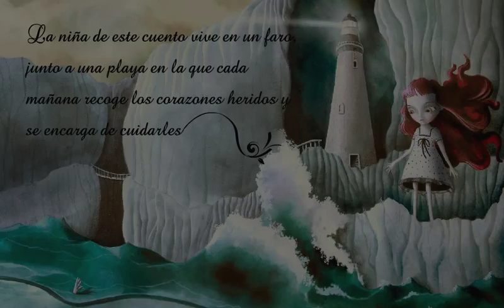Booktrailer "El faro de los corazones extraviados" Celia Santos y Sonia Sanz Escudero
EL FARO DE LOS CORAZONES EXTRAVIADOS

Celia Santos ( e ilustrado por Sonia Sanz Escudero).
EDITORIAL: Toromítico.

¿Qué ocurre cuando se rompe un corazón? ¿Quién se ocupa de curarlos para que se pongan bien? La niña de este cuento vive en un faro, junto a una playa en la que cada mañana recoge los corazones heridos que quedan allí varados. Ella se ocupa de cuidarlos para que vuelvan a latir con fuerza. Porque n corazón debe estar alegre para poder amar a los demás. Pero... ¿quién cuida del corazón de la niña que vive en el faro? El suyo también necesita que lo cuiden. Ella no lo sabe, pero está más cerca de lo que imagina. El faro de los corazones extraviados es un maravilloso texto, convertido en imágenes inolvidables por Sonia Sanz Escudero, que no sólo fascinará y robará el corazón de los más pequeños sino que contiene también una hermosa enseñanza para los adultos, para los niños de cualquier edad.

Disponible a partir de noviembre de 2011

Música Thomas Newman, Eve